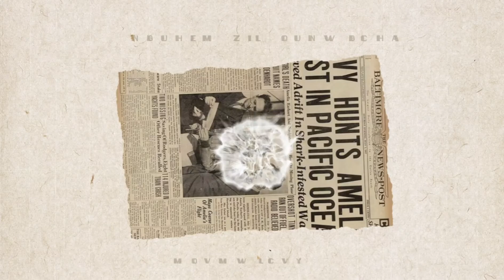Cloudy with a Chance of Meatballs《 天降美食 2 》